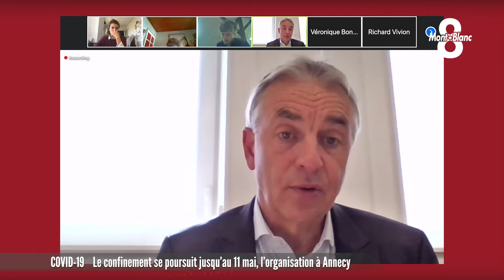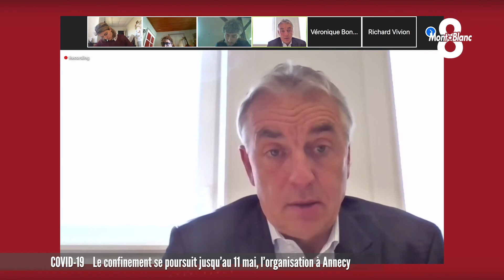Comment s'organise la prolongation du confinement à Annecy?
Jean-Luc Rigaut, maire d'Annecy, réagit à l'annonce de la prolongation du confinement jusqu'au 11 mai et revient sur l'opération, un masque pour tous, étendu à l'ensemble de l'agglomération. Des propos recueillis par Fanette Debuisson.